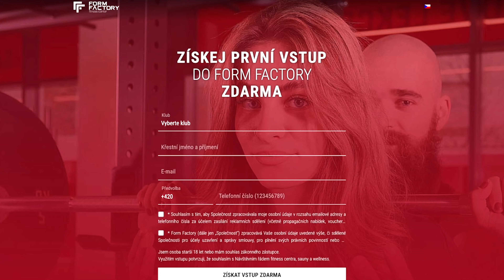Dejte své DÍTĚ na SPORT. TOHLE tím získá | MENTALITA VÍTĚZŮ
PARTNEREM POŘADU:

je FORMFACTORY, největší síť posiloven v České republice. Začněte sportovat, ať už vás zajímá zvedání vah, cardio, cvičení s vlastní váhou, bojové sporty nebo skupinové fitness lekce. Navštivte jednu za 14 poboček v Praze, ze dvou v Brně nebo jednu ostravskou. První vstup do FormFactory máte zdarma